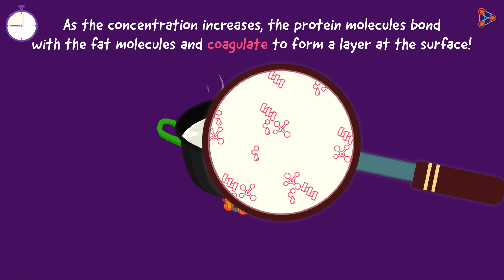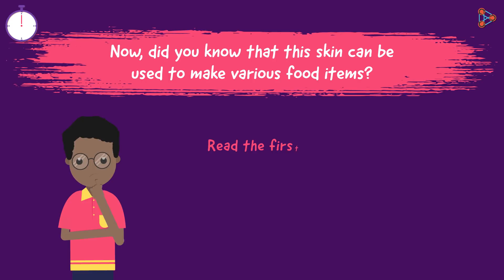Why does a skin form over hot milk? | One Minute Bites | Don't Memorise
📅🆓NEET Rank & College Predictor 2024 Have you ever tried to boil milk? If yes, then you must have observed the formation of skin on the surface of hot milk. Ever wondered why it happens? Let's find it out in this video by Don't Memorise.

Content Courtesy - Jagpreet Jaggi/Dev Lunawat